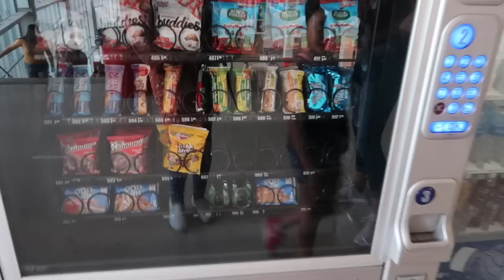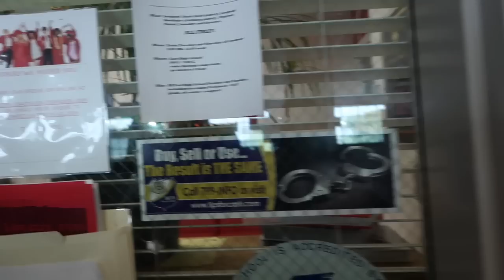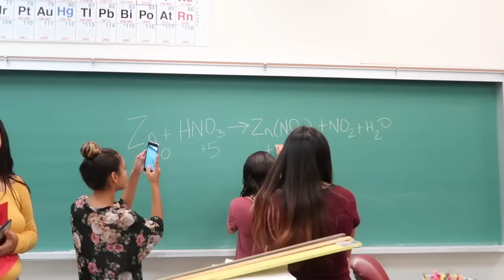WE TOURED EAST HIGH! (HIGH SCHOOL MUSICAL SCHOOL) UTAH VLOG DAY 2&3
Day 2 and 3 Vlog of our Utah trip! Highlight of today... We toured East High!
The High School Musical School! We were so excited! We even did a reenactment, hope you enjoy!

Please and thank you, it helps us out a lot! ;)

          Foreverx5